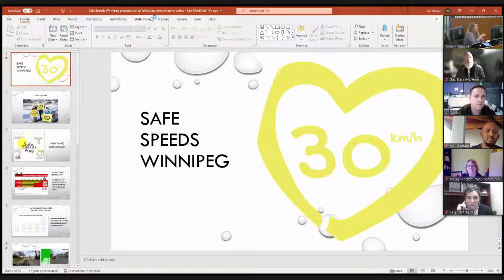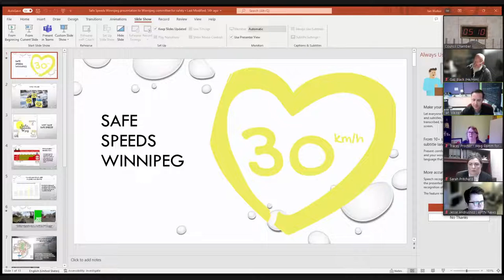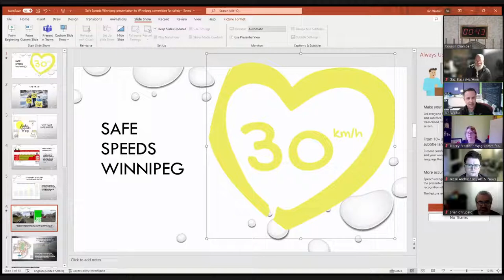Winnipeg Committee for Safety - 2022 05 16